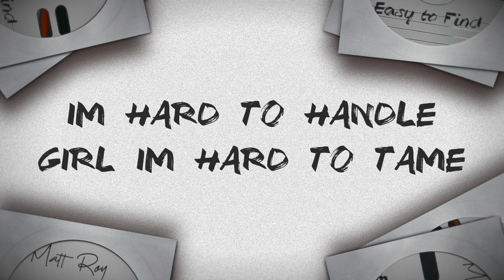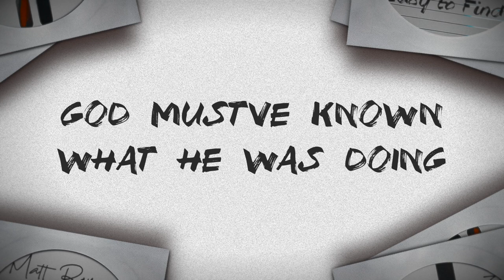Matt Roy - "Easy To Find" (Official Lyric Video)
Country music singer/songwriter Matt Roy releases the official lyric video for his debut single "Easy To Find"

LYRICS:
I'm hard to handle girl
i'm hard to tame
hard headed got my dad to blame
I'm hard to figure yeah
i'm hard to hold
hard to getting me to take it slow
but, I don't know how you do it baby
how you make it so easy

Easy to want, easy to love
Easy to buy a diamond ring
try to tie you up
Easy to think about
easy to dream about
easy to slow this fast spinning
world right down
oh-oh, baby I know
I'm gonna have to hold on tight
oh-oh, girls like you
sure ain't Easy to Find
ain't Easy to Find

You're a solid gold needle
in the hay stack
you're as pure as a Summer rain
God must've known what he was doing
when he sent you my way

I don't know how you do it baby
you drive this ol' boy crazy